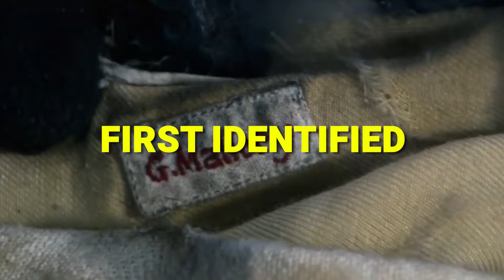How The FIRST Climbers On Everest DIED a TERRIBLE Death On Their Way Down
The TERRIBLE Story of Mallory & Irvine, the FIRST REAL Climbers Of Mt. Everest.

In the early dawn of mountaineering history, a daring duo embarked on a quest that would forever etch their names into legend - Mallory & Irvine, the fearless souls who set their sights on Mount Everest's unforgiving summit. Amidst the breathtaking vistas and death-defying challenges, their indomitable spirit beckons us, drawing us closer to a heart-wrenching tale of determination and sacrifice. Brace yourselves for an epic journey of triumph and tragedy, as we unravel the untold chapters of their formidable ascent.